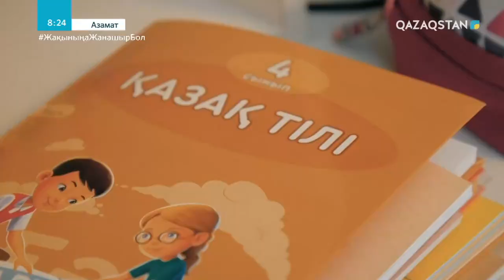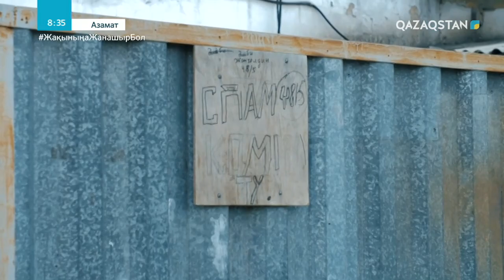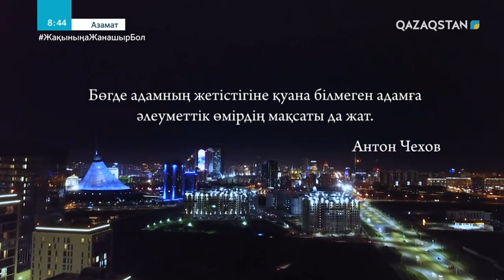«АЗАМАТ». Деректі фильм. 13-бөлім